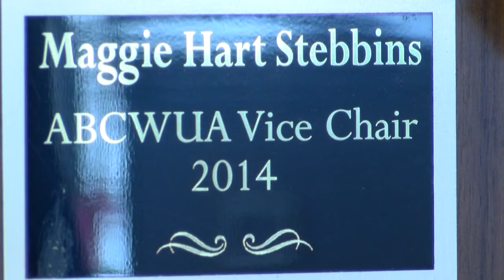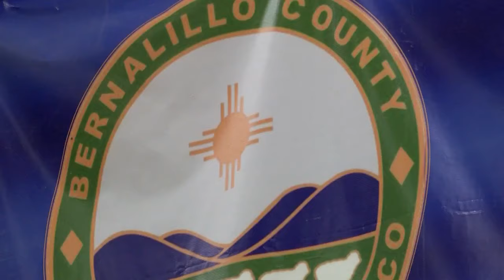New county sports policy aims to keep young athletes safe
The Bernalillo County Commission is pushing to weed out abusive and dangerous adults from youth sports. - Source